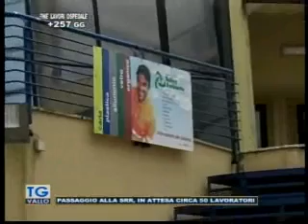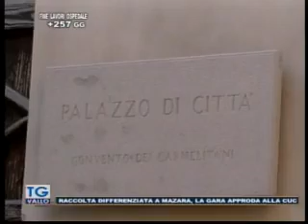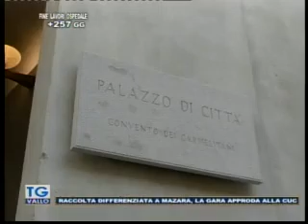TgVallo Mazara 13 09 2016